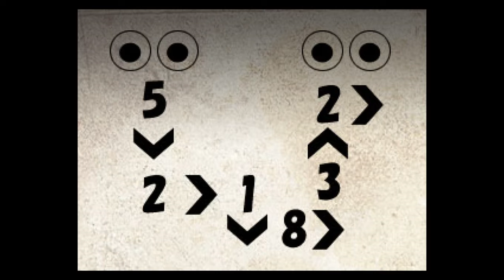Mermaid Swamp: And nothing happened that day... asidefromacreepyassmanlookingatmefromacloset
Did all that for nothing!
also pretty long title name.